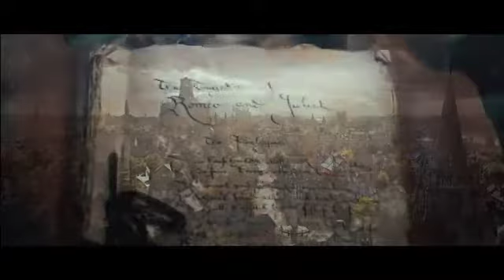Anonymous Trailer (now more Emmerich-y)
This how I imagine it.